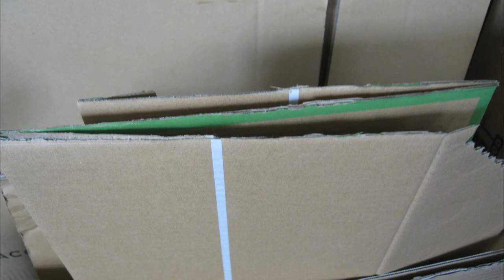kimie gangiの「掲示を立体的に見せるヒント」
段ボールを使って、掲示文字等を少し浮かせて立体的に見せる方法です。
材料が簡単に手に入り作り方もとても簡単なので、いろいろな場面で応用してみてください。